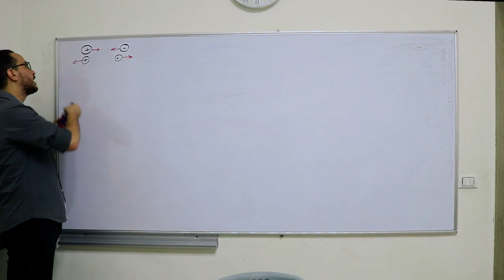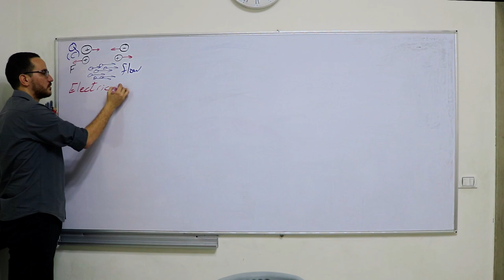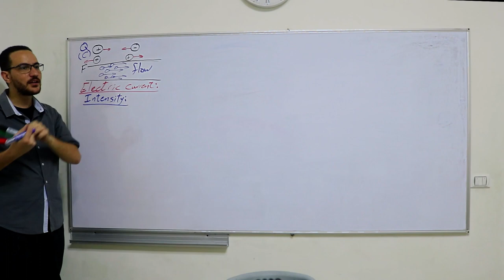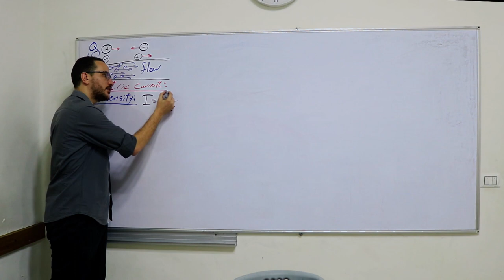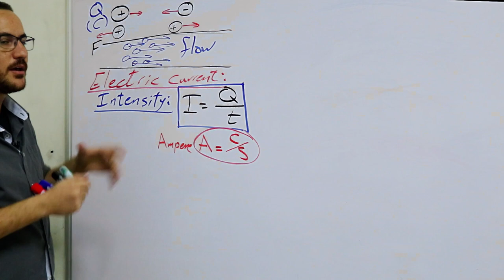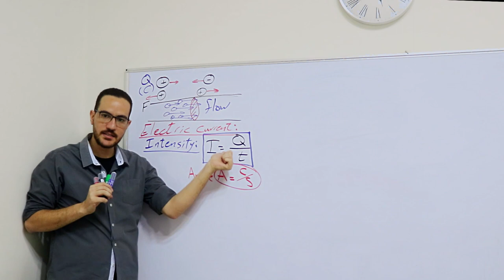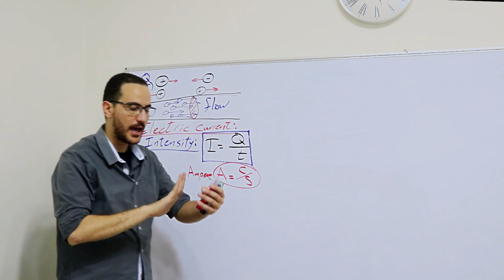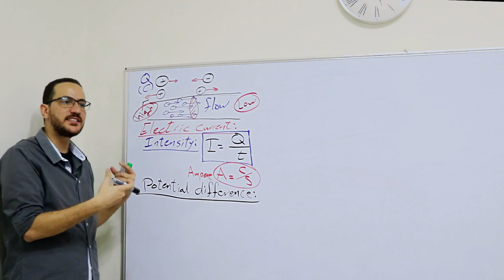Lecture 1 - Part 1 - Electric current